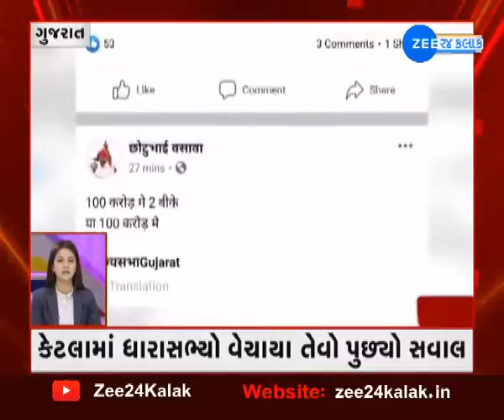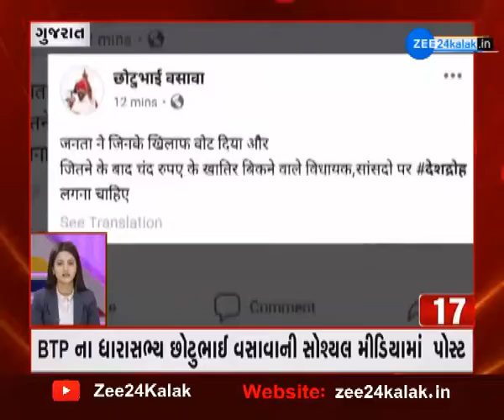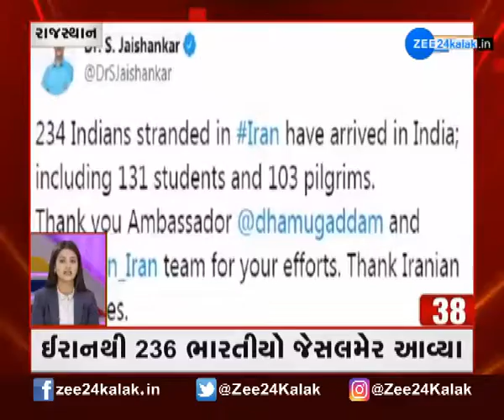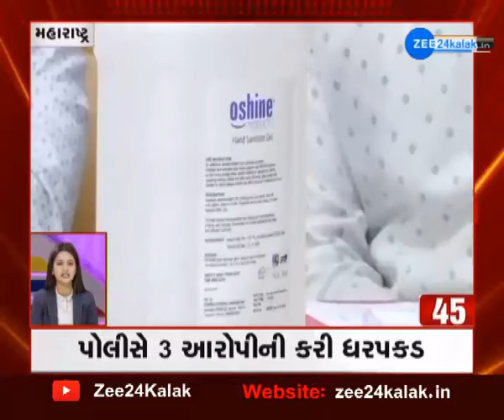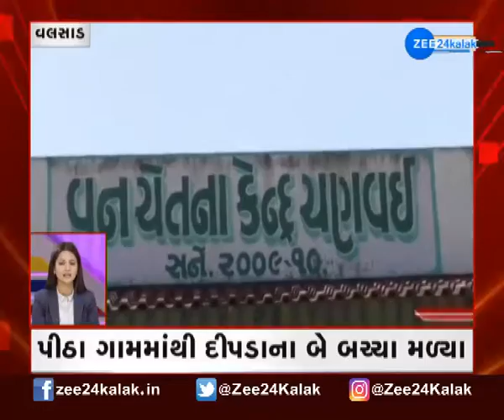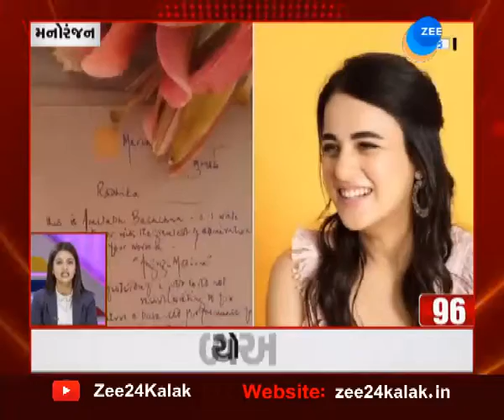Fatafat News | ફટાફટ ખબર | Resignation | Congress | કોંગ્રેસ | MLAs | ધારાસભ્યો | Gujarati News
ફટાફટ ન્યૂઝ: કોંગ્રેસના 4 ધારાસભ્યોનાં રાજીનામાં મંજૂર

ગુજરાતમાં કોંગ્રેસમાં મોટી ઉથલપાથલ થયેલી જોવા મળી રહી છે. રાજ્યસભાની ચૂંટણી આડે ગણતરીના દિવસો બાકી છે ત્યાં ગુજરાતમાં કોંગ્રેસના ધારાસભ્યો ધડાધડ રાજીનામા આપવા માંડ્યા છે.